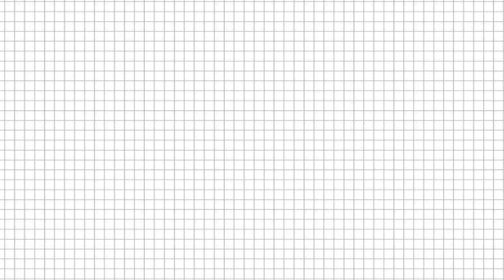COMO É O CURSO NORMAL | PARTE 1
No vídeo de hoje a gente vai falar um pouquinho sobre o CURSO NORMAL.
Para quem pretende fazê-lo, vai ajudar bastante quem estiver com dúvidas de como funciona!

( ENVIOS RECENTES)

🔴 INSCREVAM - SE 🔴